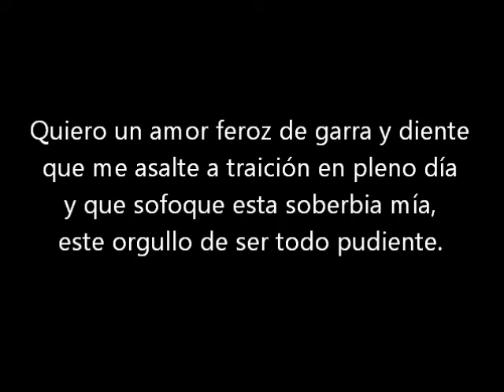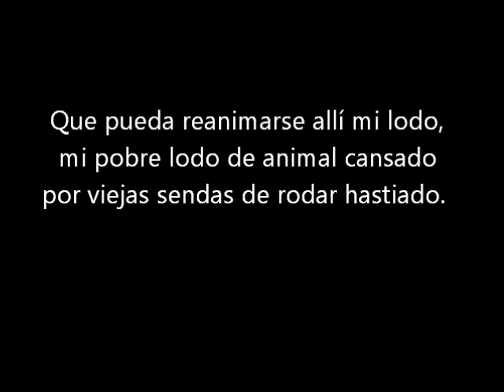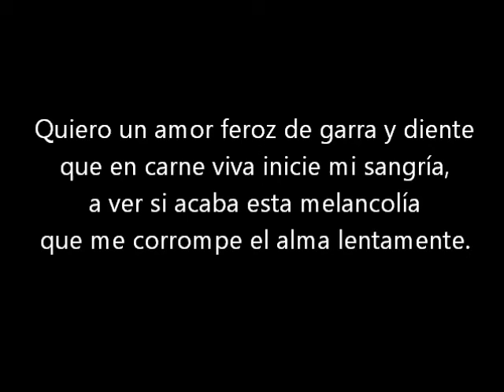ANIMAL CANSADO Imanol - Karlos Gimenez "Alfonsina, viajes de mar y luna"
Texto: Alfonsina Storni

Canción que forma parte del disco "Alfonsina, viajes de mar y luna" de Imanol y Karlos Gimenez.

Voz: Imanol
Piano y arreglos: Karlos Gimenez
Bajo: Txema Garces
Acordeón: Jabier Muguruza
Violín 1: Tadeusz Zymbak
Violin 2: Petre Bucaratu, biolina
Viola: Stella Bucaratu
Violoncello: Andrzej Bak